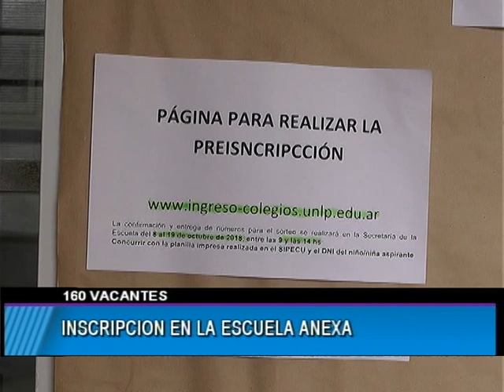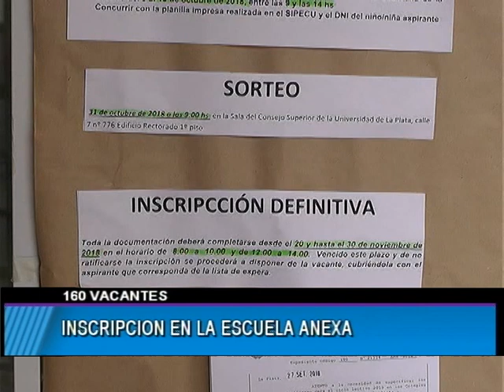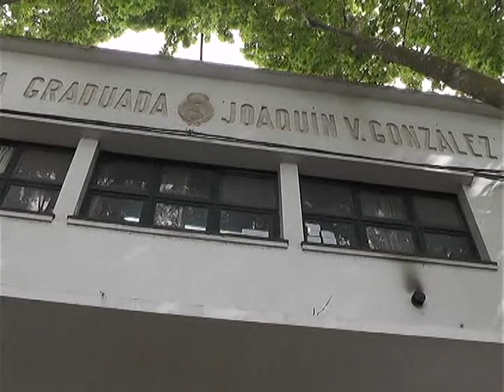INSCRIPCION EN LA ESCUELA ANEXA